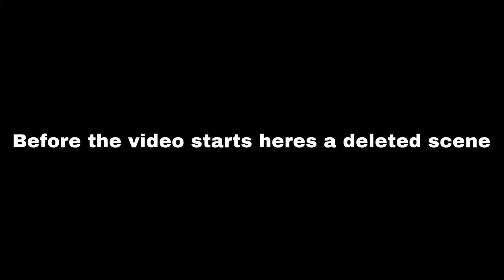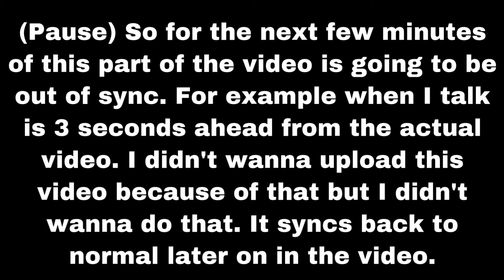I Need A New iPad | Azur Lane #7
I’m so mad about how the video came out like. You can find out later in the video why. Today’s episode is about battling and collecting stuff in Azur lane. What did I get? Find out...